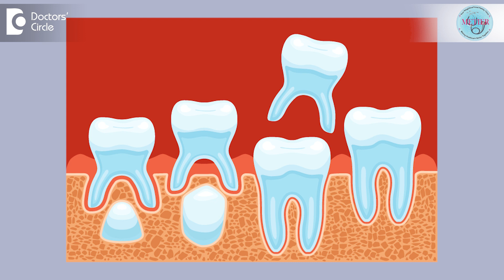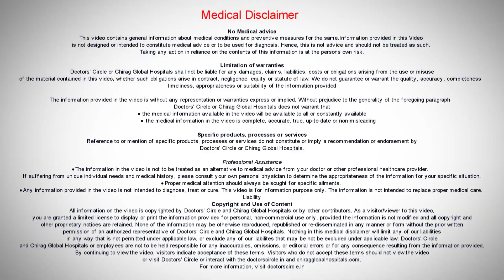Importance of MILK TEETH |Primary Teeth| Deciduous Teeth- Dr.Karthika Krishna Kumar |Doctors' Circle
Dr. Karthika Krishna Kumar| Phone 📞: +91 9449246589 (Online & in-person appointment can be booked online or by call) | Consultant Conservative Dentistry and Endodontics | Metier Multispeciality Dental and Poly Clinic, Vidyaranyapura, Bengaluru, India | Registration No: 33908A Karnataka State Dental Council, 2014
We wait for the day when our kids first teeth erupt. Every parents love to see their kids smiling with the shiny pearl white teeth. Milk teeth starts appearing from the age of six months till the age of three years of the child. Children milk teeth also called as primary teeth are the predecessors of the future permanent teeth. These teeth require equal or in fact more care as the permanent teeth in adults require as these kids have no barrier on their eating habits and the infants being fed milk multiple times at the night and as the toddler they may ask for milk even in the midnight and as preschool kids they eat chocolates, cakes and all the junk food that they are sweet and junk food a lot. They do not have proper or a good dexterity to clean and maintain their teeth. These kids do need assistance also some kids have less immunity and slow or less salivary flow in them. Certain habits like mouth breathing, tongue thrusting can also lead to lot of areas that is cavities in the children. Hence the kids require extra oral health care. So why is it important to take care of the milk teeth or to maintain the milk teeth which is present. As these milk teeth help in speech, that is learning, how to speak, cognitive and social and emotional development. The position of teeth affects the tongue posture. Thus in case of missing teeth due to decay can develop in tongue thrusting habit and also result in impaired speech it also helps in eating and maintaining a proper nutrition badly be care or badly distracted teeth due to the decay can hurt while they are eating. So the children do not enjoy their food and do not eat their food they avoid eating food as their teeth start paining so resulting in failure to thrive, that is by making weakness fatigue and malnutrition. These milk teeth if they are in a proper condition or in a healthier condition that can also boost their self-confidence and can also result in success in school. As every young children are ready to pinpoint crooked or an ugly smile. A straighter smile that is a healthy primary teeth are important in holding the space for the future upcoming of their permanent teeth which are coming. So the space has to be maintained by retaining these milk teeth till the age which is required. In case of early loss of tooth the space closure can occur and can also result in misalignment of the permanent teeth which erupts at the later. Healthy teeth also help in maintaining their excellent oral health that is if they can maintain their teeth. At the same time they will maintain their oral health by having proper brushing techniques so how can we take care of milk teeth? Always try to visit pediatric dentist that is kids dentist as soon as your kid has their first tooth erupting or the proper guidance and counseling to maintain their oral hygiene?  There are two types of care it will require that is home care? In home care it includes wiping of your kids teeth as well as your oral soft tissues especially after feeding with the soft cotton cloth so that you can clean the oral cavity and maintain it and once they are at the age for brushing of the teeth using a soft bristle brush. It can be brushed two times that is morning and night to maintain their oral cavity hygiene. At the same time their tongue should also be cleaned their soft tissue that is near the cheek all those have to be also maintained. The other one is the clinical care in clinical there are various preventive therapies such as fluoride application, pit and fissure sealant, remineralizing agents that can help the kids to maintain their strength and always prevent the cavity occurrence. So visiting a dentist once in every six months. The dentist can introduce certain therapies to prevent the milk teeth from damaging and also to retain the healthy smile.